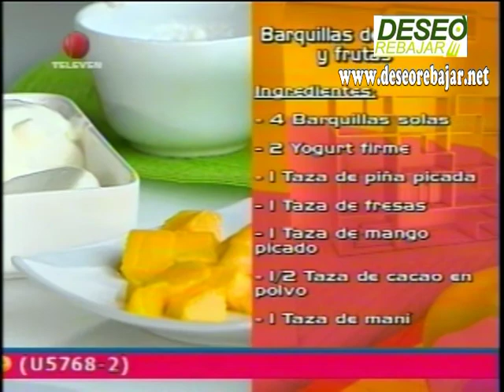Cocina Rapida Chef Saverina Gallo en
aprende como preparar una ensalada para llevarla en tu cartera y no pasar necesidad en la calle a la hora de comer saludablemente. También aprende a preparar unas barquillas de yogurt y frutas de la maneras mas fácil.